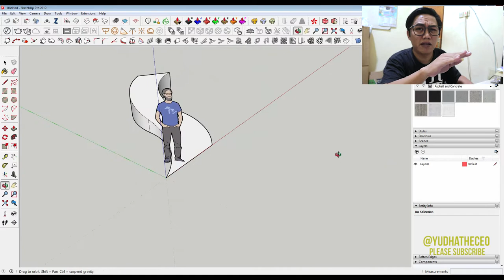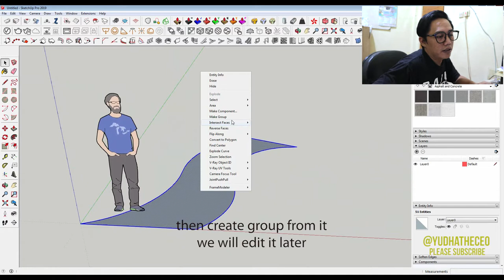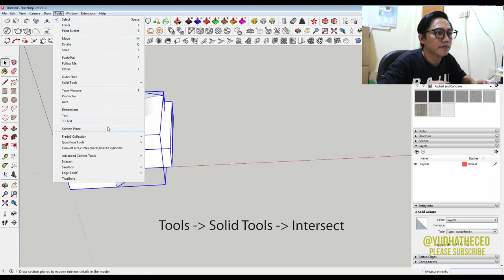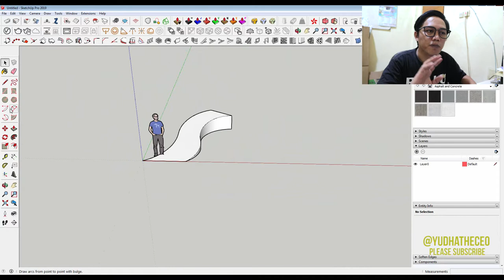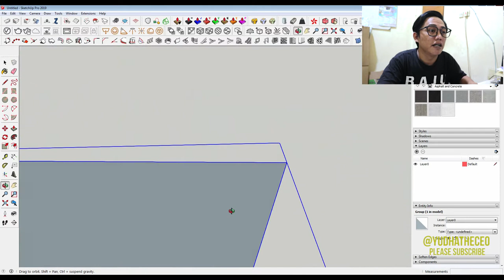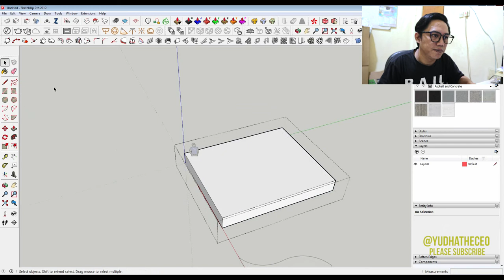Sketchup Tutorial Beginners | How To Make Slope Path in Sketchup WITHOUT PLUGINS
Good day! Today I will show you how to make Slope Path in Sketchup Without Plugins

a Beginner Tutorial for Sketchup part #1
2 Minutes steps to make Slope Path without any plugins in Sketchup. Easy to understand and aplicable in many situation. I hope this short video are usefull for you who begin in sketchup.